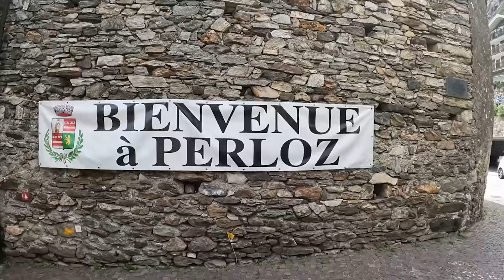330km Serüveni Sadık Taşkın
Sadık dostum Sadık 330km parkur deneyimini anlatıyor.